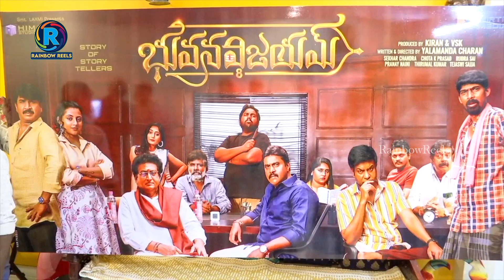Bhuvana Vijayam bhuvana vijayam Lyrics song Launch By Director Vi Anand | rainbowreels